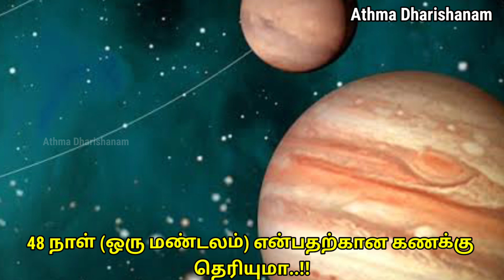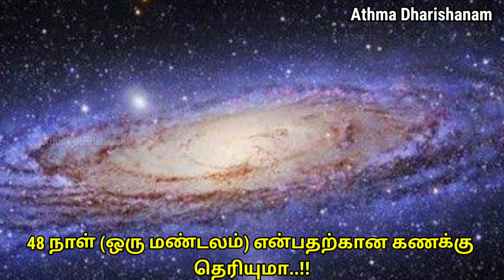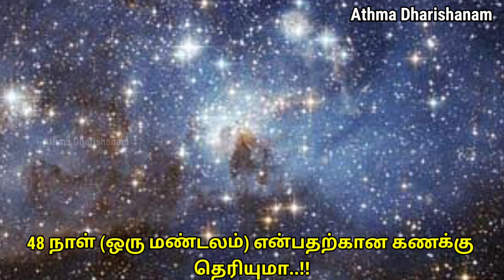48 நாள் (ஒரு மண்டலம்) என்பதற்கான கணக்கு தெரியுமா..!!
48 நாள் (ஒரு மண்டலம்) என்பதற்கான கணக்கு
தெரியுமா..!!